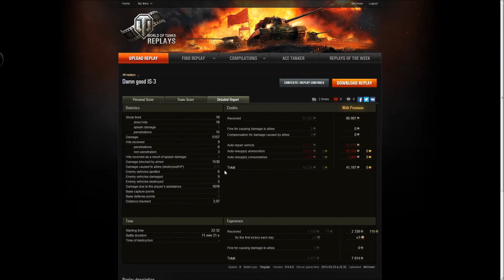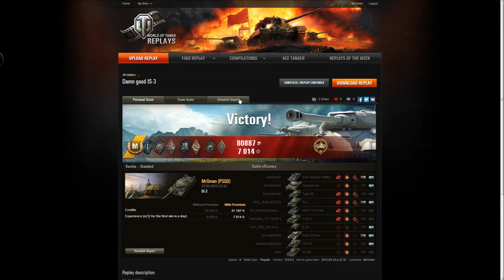[PaSQDne Rozgrywki 127] Mistrzowskie zagrywki w IS-3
W końcu prawdziwie wymagająca bitwa, z której (mam nadzieję) sporo się nauczycie!

Udział bierze: sam MrOmen i IS-3